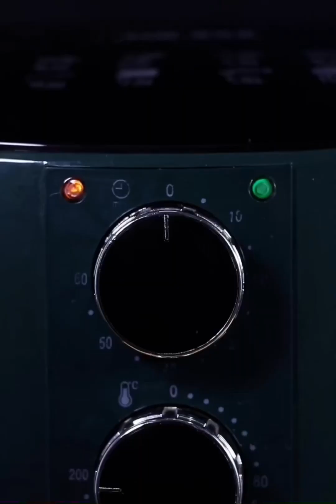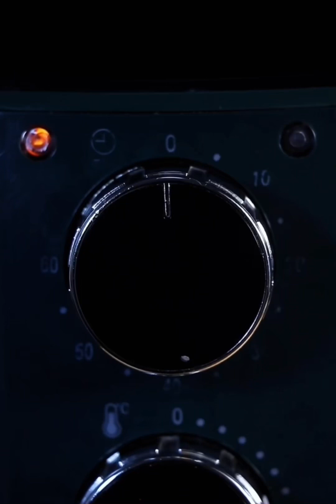Food khmer 6